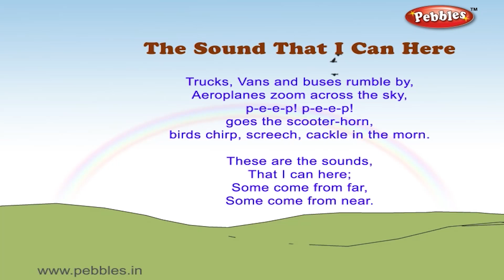The Sounds I Hear | Nursery Rhymes With Lyrics | Nursery Poems | 3D Nursery Rhymes For Children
Pebbles present, The Sounds That I Can Hear 3D Nursery Rhymes with Lyrics For Kids. Nursery Poems in 3D Animation.

Nursery Songs,
Animal Sounds

3D Nursery Rhymes Vol 1 Contains the Following Rhymes
1) Five Little Soldiers
2) Wee Willie Winkie
3) Little Jack Horner
4) Johny Johny
5) My Band
6) Jack & Jill
7) Hot Cross Buns
8) One Two Buckle My Shoe
9) After a Bath
10) Little Bo Peep
11) Christmas Bells
12) Hickory Dickory Dock
13) Engine Number Nine
14) Little Miss Muffet
15) London Bridge
16) Ding Dong Bell
17) Number Rhyme
18) Baa Baa Black Sheep
19) The Clock
20) Ring A Ring A Roses
21) Yankee Doodle
22) Teddy Bear
23) Rock A Bye Baby
24) Lolly Pop
25) Me An Apple
26) Tooth Brush
27) Humpty Dumpty
28) Two Little Dicky Birds
29) Goosey Goosey Gander
30) I Am A Little Teapot
31) The Dog Says
32) To Market
33) Pussy Cat
34) Rain Rain Go Away
35) Mummy's Gone To London
36) Twinkle Twinkle
37) Chubby Cheeks
38) Mickey Mouse
39) Mary Had A Little Lamb
40) Simple Simon

3D Nursery Rhymes Vol 2 Contains the Following Rhymes
1) ABCDEFG
2) Bits of Paper
3) I Have a Pretty Dolly
4) I Hear Thunder
5) Kites Kites
6) Ninny Nanny Netticoat
7) Puff A Train
8) Quick Quick Quick
9) Six Little Ducks
10) Up In The Dark Sky
11) Violin Violin
12) Way Up In The Apple Tree
13) Zebra
14) We Are Indians
15) The Dog Says
16) Old MacDonald
17) Lucy Locket
18) Tom The Pipers Son
19) Bend Bend
20) Pit Pat Well A Day
21) Rat A Tat
22) My Jack In The Box
23) Bubbles
24) Donkey Donkey
25) Mr Bunny Rabbit
26) Elly The Elephant
27) Up Up Up
28) Yellow Yellow
29) Jingle Bells
30) Clap Your Hands
31) Cobbler Cobbler
32) Are You Sleeping
33) Dip Dip Dip
34) Pat A Cake
35) Mistress Mary
36) Ten Little Fingers
37) Look Look
38) Where Do You Come From
39) Row Row
40) Incy Wincy Spider

3D Nursery Rhymes Vol 3 Contains the Following Rhymes
1) My Red Balloon
2) Round and Round
3) Xmas Tree Very Pretty
4) The Sun Shines
5) Where Are You Going
6) Quick Quack Quick
7) Hop a Little Jump a Little
8) Knock Knock Knock
9) Mix a Pan Cake
10) One Little Two Little
11) Here We Go Round
12) The Sounds That I Can Hear
13) The Action I Can Do
14) Vans Vans Vans
15) Ten Little Firemen
16) Look At The Moon
17) Neddy Had Nine Teddies
18) Miss Molly
19) Rub a Dub Dub
20) Jaggi The Joker
21) Kangaroo Oh Kangaroo
22) The "G" Song
23) Family
24) Prayer
25) The Cat
26) See Saw
27) Washing Day
28) What Can I Do
29) Knock At The Door
30) Bells
31) Old Mother Hubard
32) Hey Diddle Diddle
33) Diwali
34) Daffy Dilly
35) Rabbits Rabbits
36) George Porgie
37) Little Little Monkeys
38) Good Morning Miss
39) Doctor Foster
40) Lady Bird